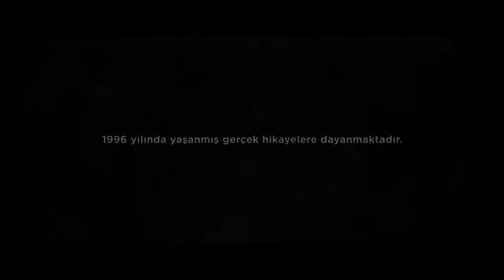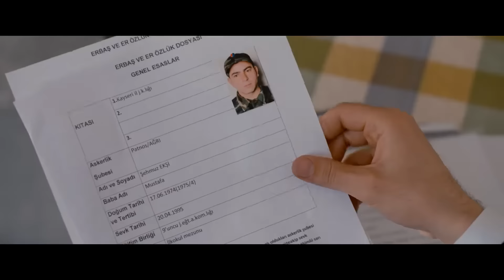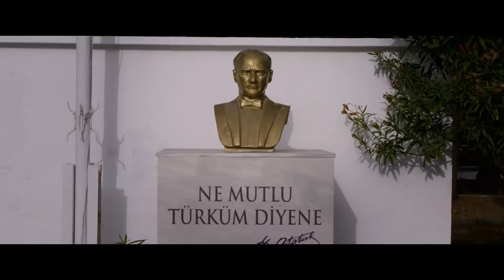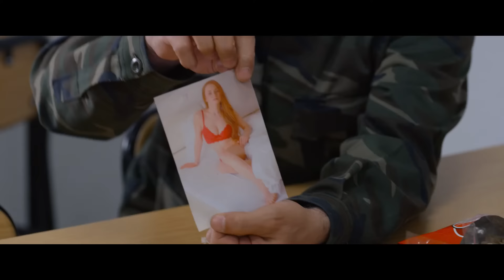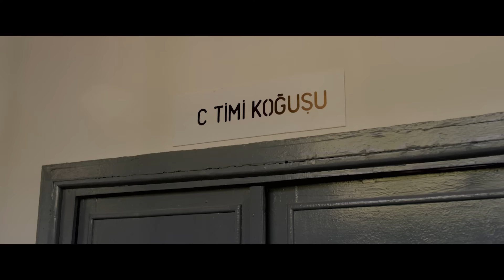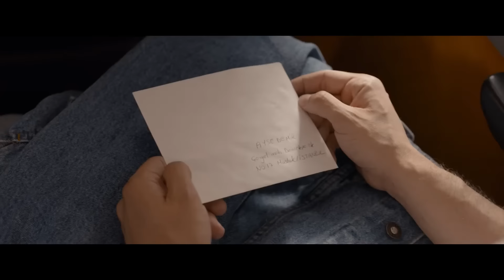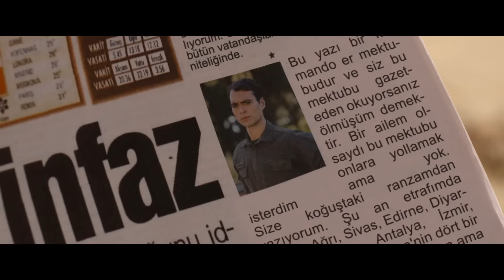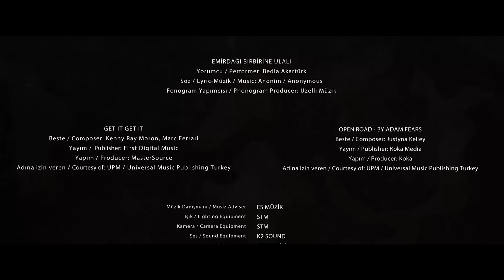Bölük | Kaan Yıldırım FULL HD Dram Filmi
Bölük | Kaan Yıldırım FULL HD Dram Filmi İzle

"Bölük", yolları bir kışlada kesişen bir bölük askerin dokunaklı hikayesini anlatıyor. Türkiye'nin farklı farklı yerlerinden gelen ve bir bölükte bir arada kalan askerler, sevgilisini aldattığı gece asker kaçağı olduğunu öğrenen Erdal ve onun gibi farklı geçmişlerden gelen birçok genç adam, farklı karakterlerine rağmen asker ocağının zorluklarına adapte olmak zorundadır. Hayalleri, hedefleri, korkuları ve hırsları olan bu adamlar, askerliğin zorlu koşulları içinde kendilerini geliştirecek, askerliğin ne demek olduğunu öğrenecek ve kendi içlerindeki şeytanlarla savaşmak zorunda kalacaktır...

Yapım Yılı: 2017
Yönetmen: Aytaç Ağırlar
Senarist: Aytaç Ağırlar
Tür: Dram
Oyuncular: Kaan Yıldırım, Hakan Kurtaş, Alina Boz, Aykut Akdere, Selim Akgül, M. Uğur Civaner, Salih Usta, Olgu Baran Kubilay, Süleyman Kabaali, Avni Yalçın